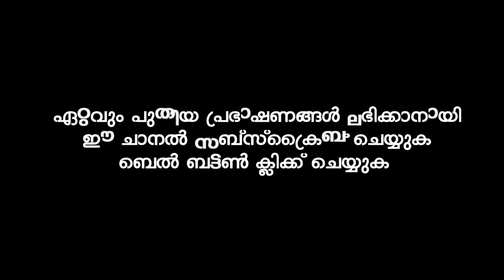തഹജ്ജുദിന്റെ സുജൂദിൽ കിടന്നുകൊണ്ട് ഈ ദുആ ചെയ്താൽ | Ibrahim Khaleel Hudavi | islamic speech